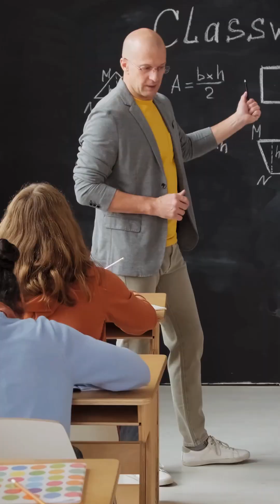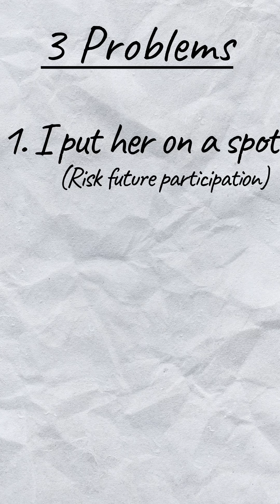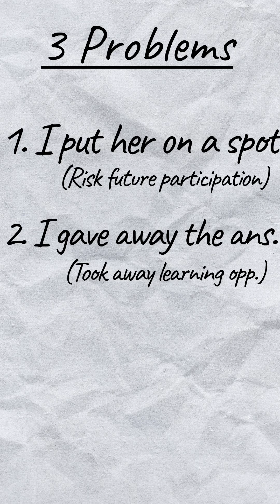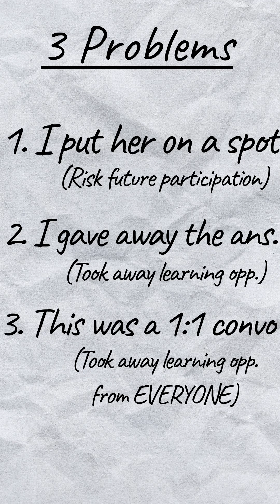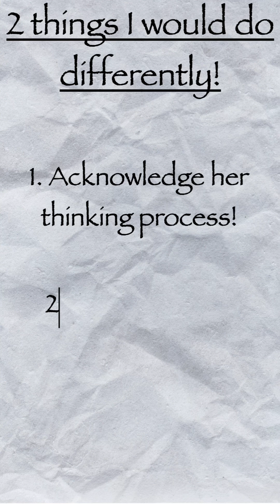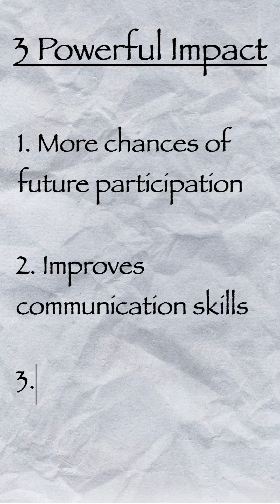I rejected my student’s brilliant answer! Here's what happened next.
I instantly rejected my student's brilliant answer!
A few years ago, I asked kids to give examples of
'negative work'. Negative work is when you put force
one way but the object moves the opposite way
This seems odd at first. So, there was silence.
Then a shy girl raised her hand and said,
"What about a wind-up spring car toy?
We pull it back, but it moves forward.
It was a wrong example. I instantly rejected it.

Did I do the right thing?

Support me and learn more physics at the same time by enrolling in my Udemy course